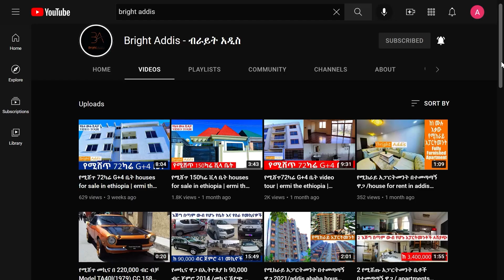የሚሸጥ G+1 ቤት houses for sale in ethiopia | ermi the ethiopia | Nor Betoch | Ethio advert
እጅግ በጣም ውብ የሆኑ ቤቶች በተመጣጣኝ ዋጋ / houses for sale in addis ababa Real Estate, Villa, Apartment, Guest House
Bright Addis
bright addis
 ብራይት አዲስ
ethiopian house for sale
Real Estate in Ethiopia
House for sale in addis Ababa Ethiopia
House for rent in Addis Ababa Ethiopia
Condo for sale and rent in Ethiopia
Current real Estate idea in Ethiopia
Today’s House price in Addis Ababa Ethiopia
Villas
House
Condominiums
Cheap House In Ethiopia
How to Buy Home in Ethiopia
How to Rent House in Addis Ababa
Ethiopia
Ethiopia Real Estate
addis ababa
Addis Betoch
How to Buy Property in EthiopiaReal Estate in Ethiopia
Villas
House
Condominiums
Ethiopia
Ethiopia Real Estate
Addis Ababa
Addis Betoch
How to Buy Property in Ethiopia
addis homes
homes for sale
real estate
property for sale
for sale
foreclosure
rent house
condo
condos for sale
mls listingss_for sale_ የሚሸጥ_ቤት_አዲስ አበባ
addis homes
homes for sale
real estate
property for sale
for sale
foreclosure
rent house
condo
condos for sale
mls listings
የሚሸጡ አፓርታማዎች
የሚሸጡ ኮንዶሚኒየሞች
የሚሸጥ
የሚሸጥ ቤት
የሚሸጥ መኪና
addis today
addis ababa
buy sell houses in addis ababa
cost of living in addis ababa
cost of houses
housing in addis
housing in addis ababa
gurd shola houses
buy sell house in addis ababa
house for sale
betl area
alem bank houses
house for sale in addis ababa
gelan house
lideta house
ayat house
bahir dar
apartment for sale
bole
summit
yeka abado
abel brhanu
Miko mikee
Ermi the ethiopia
Villas
House
Condominiums
Ethiopia
Ethiopia Real Estate
Addis Ababa
Addis Betoch
Ethiopian
ermi
the
ethiopian
ethiopia
ayat real estate addis ababa
addis homes
amharic
Houses for Sale in Ethiopia
ደላላ
የሚሸጥ
የሚከራይ
buying
selling
renting
addis ababa
Ethiopia
house for sale in Ethiopia
Addis betoch
how much is Addis Ababa house
buy
rent
How to buy house in Ethiopia
How to buy Condominium in Ethiopia
how to sale my Home in Ethiopia
Sale your Home
Home for Rent
how to get rent Condo in Ethiopia
house Sale price in Ethiopia
Ethiopian news
how do I buy Ethiopian House
Property
The price of land in Ethiopia
Ethiopian property price
Sale
Condo
real estate
addis ababa 2021
addis ababa
addis ababa city 2021
addis ababa house for sale
addis ababa real estate
noah real estate ethiopia
addis ababa today
ermi the ethiopia
ቤት ሽያጭ